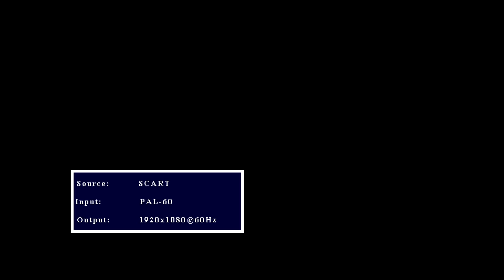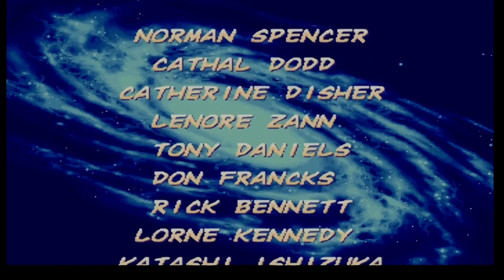X-Men VS Streetfighter (SegaSaturn Jap.) Original Hardware